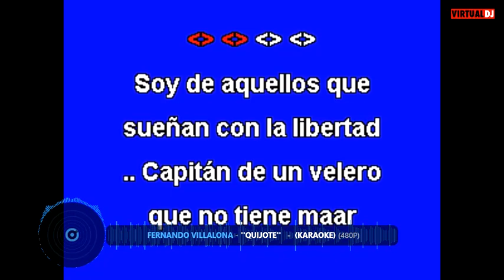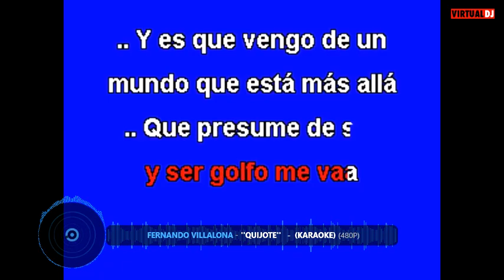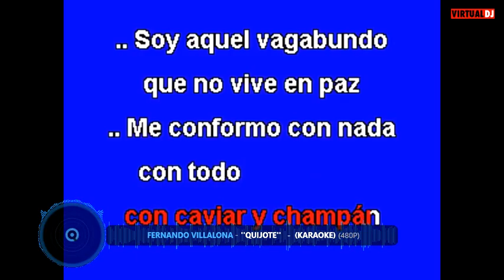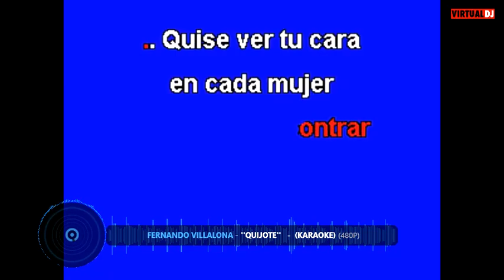CECIMOORE QUIJOTE KARAOKE MERENGUE TONO MUJER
CECIMOORE KARAOKE QUIJOTE MERENGUE TONO MUJER